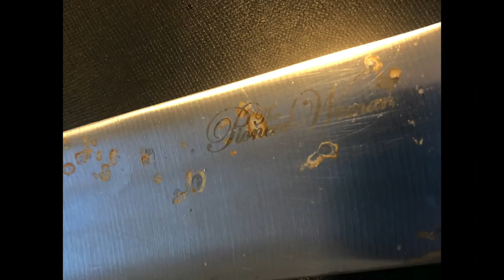Old Beach Farmers Market Saturday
bleakanomics blade day - a few for sunday.

possible spin action soon - reports from nada poor too fair.

Stavrscoop
go pro hero session camera